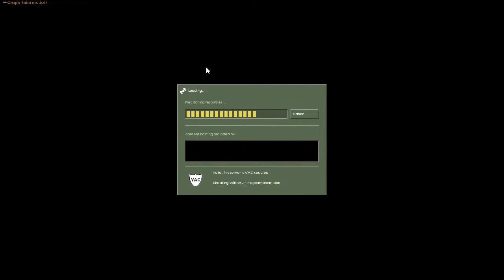Half-Life : Lost World (Walkthrough)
You start at the top of a shaft, with no other way to go except down.

Clearly the only thing to do is find an escape route.

Work slowly and methodically, as your path is not always clear.